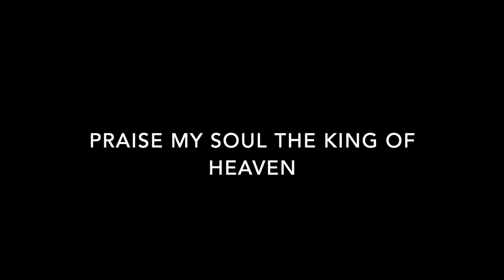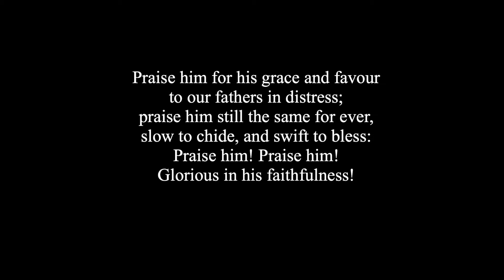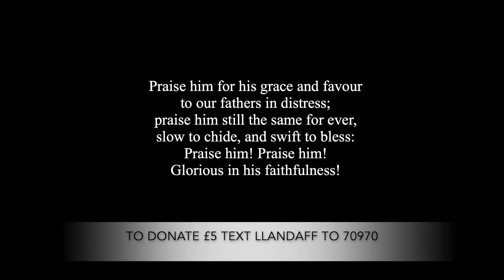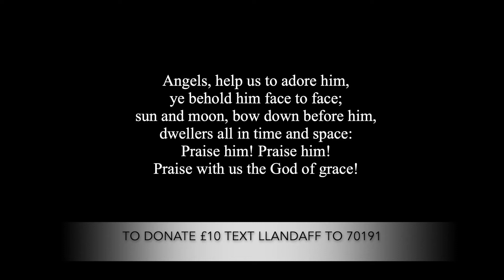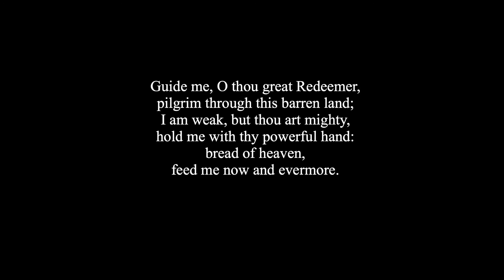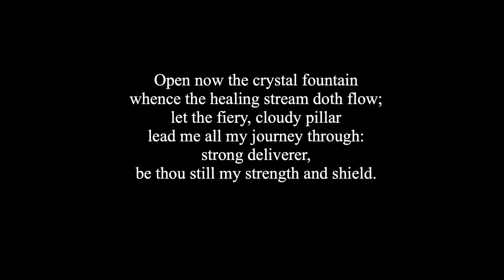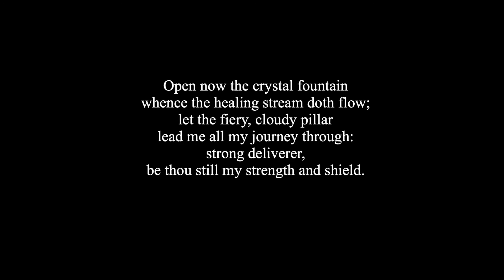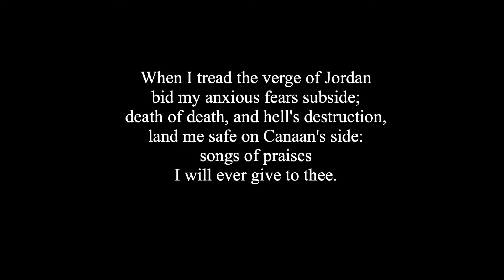A Short Service for the Eighth Sunday after Trinity from Llandaff Cathedral - Sunday 2nd August 2020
Llandaff Cathedral
A Short Service for the Eighth Sunday after Trinity
Sunday 2nd August 2020

The Reverend Canon Mark Preece leads a service for the Eighth Sunday after Trinity at Llandaff Cathedral including the Gospel of the day and a short Homily.

The service also includes two hymns for all to sing: 'Praise, my soul, the King of heaven,' and 'Guide me, O thou great Redeemer'. The Organ is played by Stephen Moore, Director of Music.

Organ Music before the service:
Lied - Louis Vierne

Organ Music after the service:
March on a Theme of Handel - Alexandre Guilmant

The Weekly Notes may be found by visiting the Cathedral

This service was recorded in a closed building with no members of the public present. The spoken elements were recorded on Thursday 23rd July and all musical elements were recorded on Friday 24th July before the service was then edited together.